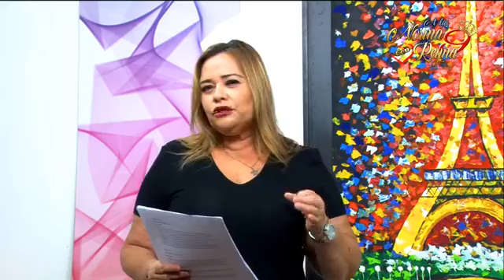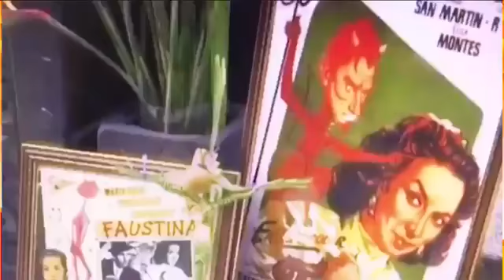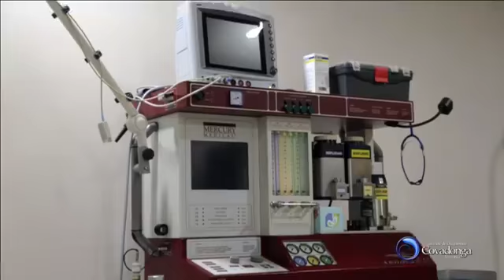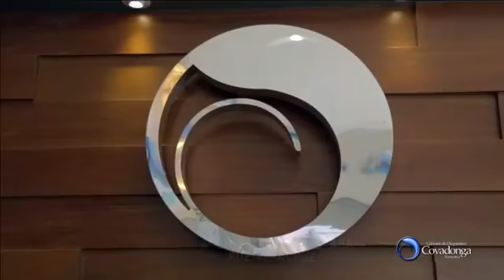Programa A las 9 con Norma Reyna, jueves 30 de agosto 2018